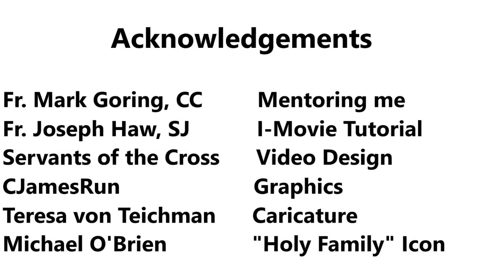EP 9 - St. Philomena